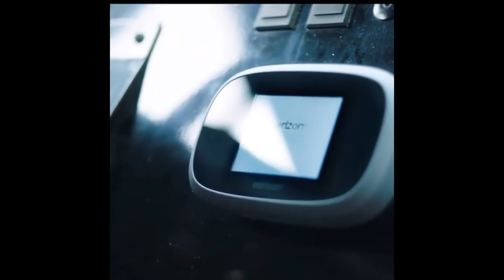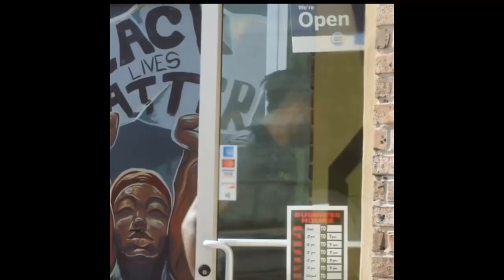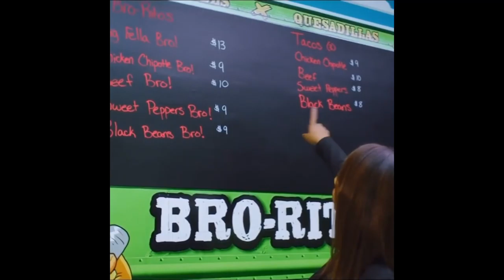Lucinda Cross The Come Back Coach